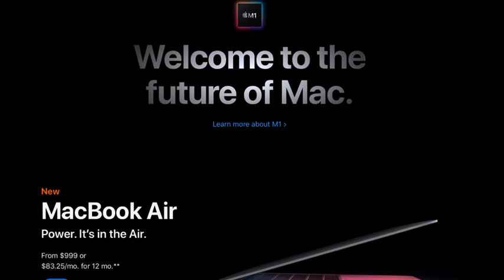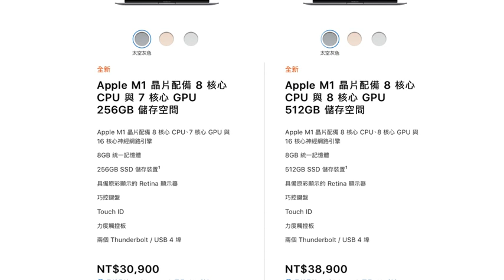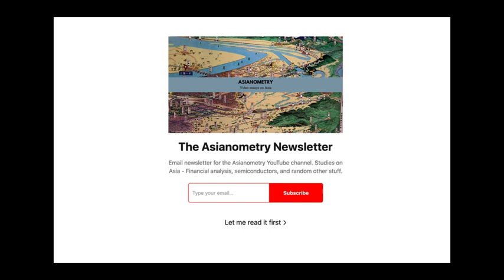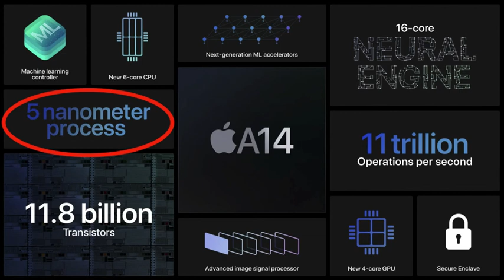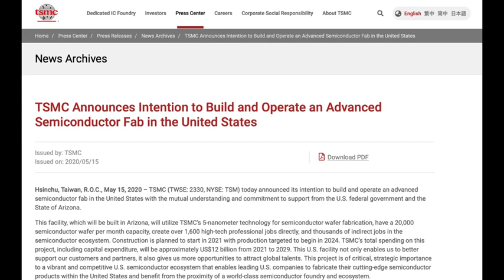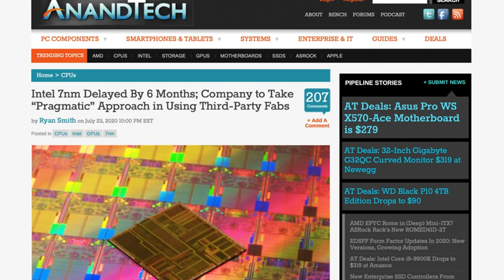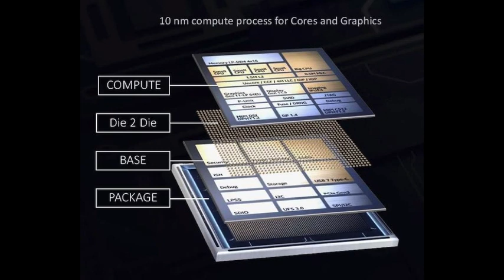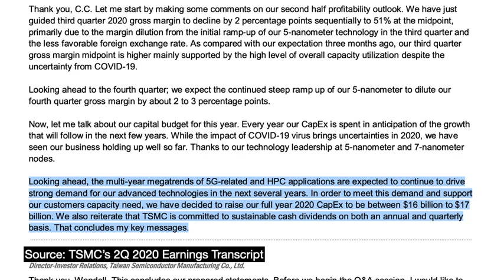Can TSMC Make Enough Chips?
It's an exciting holiday season for an electronics buyer. You got some really interesting new products on the market. If you can get them, that is. While waiting for the M1 MacBook Air to become available in Taiwan, I began to think about the sheer amount of chips that TSMC needs to make in order to satisfy all of its customers while maintaining market share. It has thus led to this video.